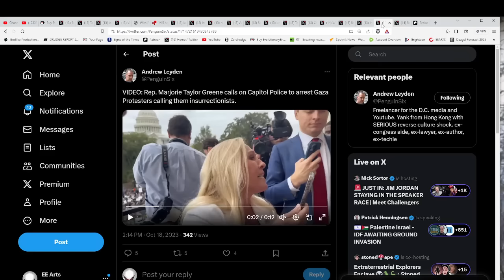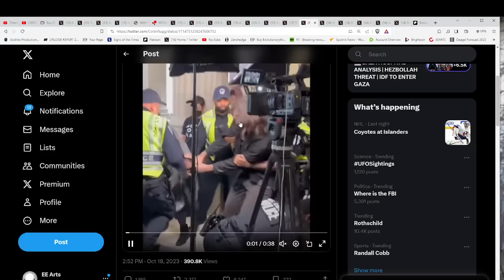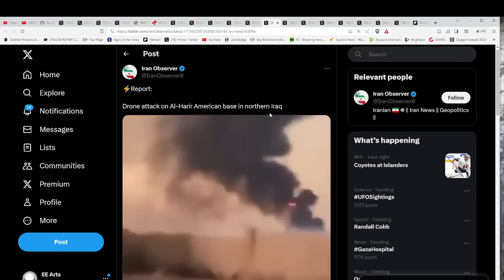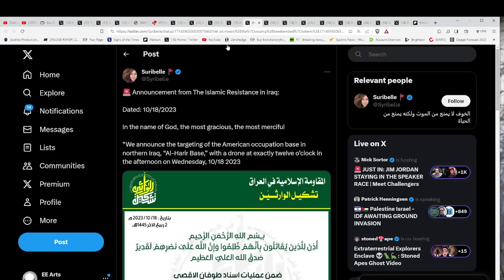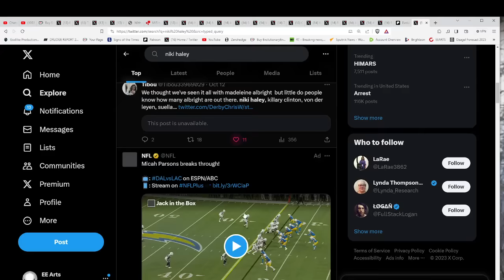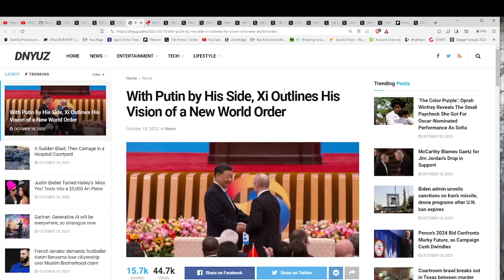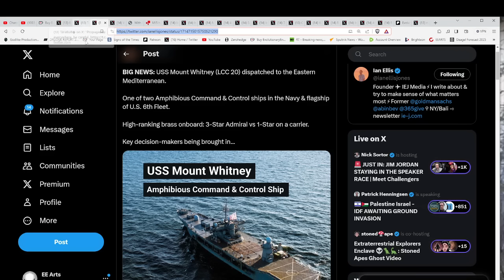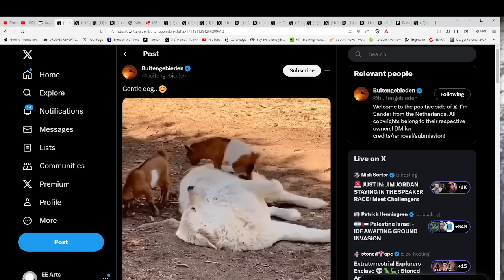INSURRECTION AT THE CAPITOL*ATTACKS TARGETING USA SOLDIERS*MULTIPLE COUNTRIES ISSUING WARNINGS*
For truly uplifting energies & frequencies in these times!